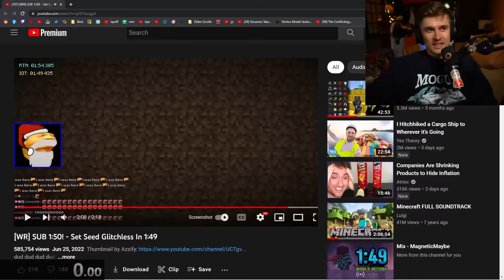Beat Minecraft in 1 Hour or Play the Hardest Game in the World